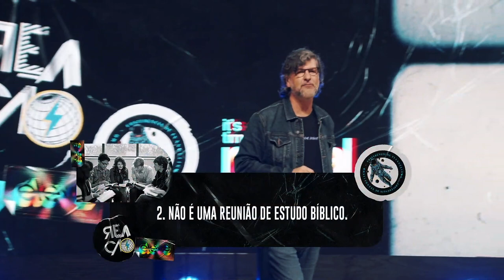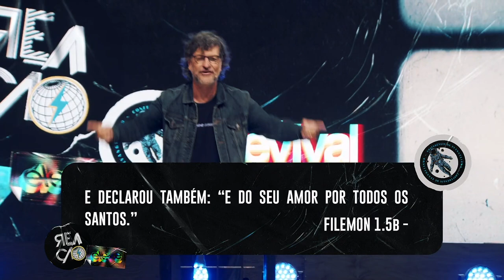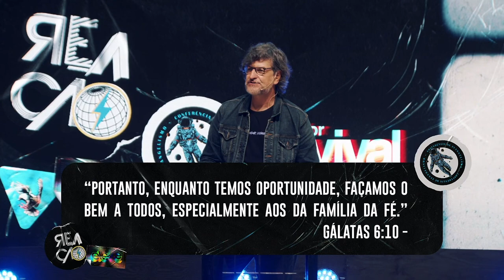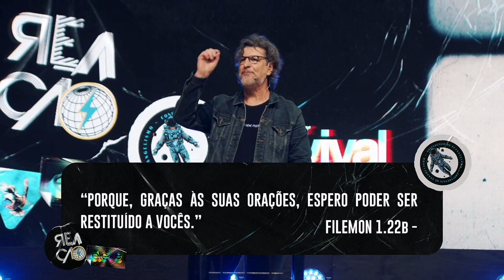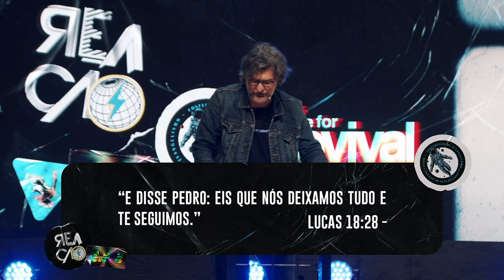DISCIPULADO DE VERDADE - CARLITO PAES | REAÇÃO 2021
"Você vai discipular os que ganharmos pra Jesus?"

Carlito Paes nos desafiou ao discipulado com aqueles que estão chegando à família de Deus no Reação 2021. Temos mesmo investindo nas pessoas novas na fé? Como discipular de forma saudável? Permita-se ser edificado por essa palavra!

Se é sua primeira vez no canal, chega junto! Somos a juventude da Igreja da Cidade em São José dos Campos/SP. Bora viver o extraordinário em Jesus! Aqui alguns conteúdos para você curtir:

Nos encontre nas redes:

Fica ligado, temos vídeos novos toda semana!